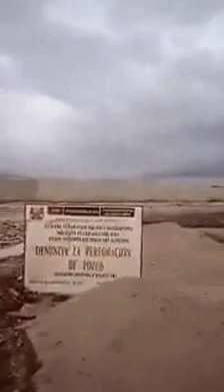HUAYCO EN ICA IMPACTANTE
Desastres naturales por intensas lluvias